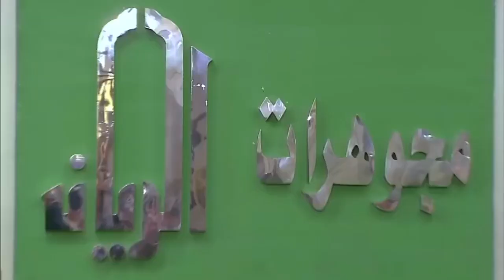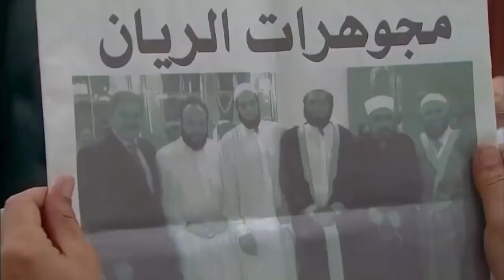شوف رد فعل صلاح عبد الله بعد ما خالد صالح قرر يشغله فى الذهب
خالد صالح: أحمد الريان
باسم سمرة: فتحي الريان
صلاح عبد الله: توفيق الريان
أحمد صفوت: محمد الريان
ريهام عبد الغفور: بدرية
درة: سميحة